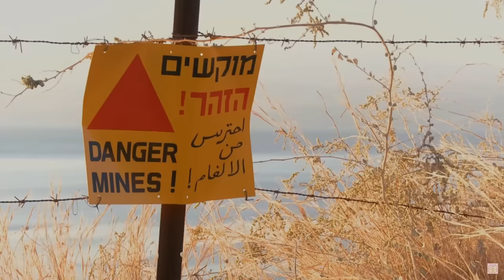Скотт Риттер: Россия - СИЛА